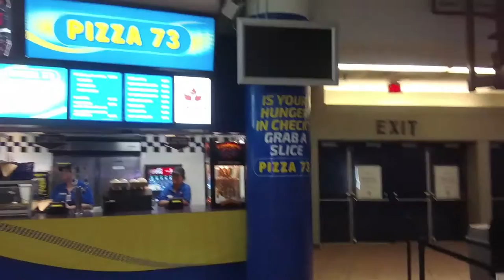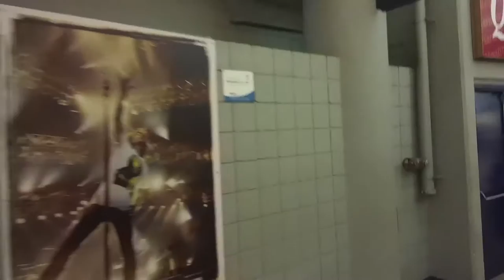Walking into Rexall Place for an Edmonton Oil Kings Hockey Game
Rexall Place is an indoor arena located in Edmonton, Alberta, Canada, situated on the north side of Northlands. It was the home to the Edmonton Oilers of the National Hockey League (NHL), and the Edmonton Oil Kings of the Western Hockey League (WHL). The arena opened in 1974 as Northlands Coliseum and was later known as Edmonton Coliseum and Skyreach Centre.

The arena hosted the 1981 and 1984 Canada Cup hockey tournaments, the 1978 Commonwealth Games, seven Stanley Cup finals (loss captained by Lee Fogolin in 1982–1983 to the New York Islanders; victories captained by Wayne Gretzky in 1983–84, 1984–85, 1986–87, 1987–88; victory captained by Mark Messier in 1989–90; and a loss captained by Jason Smith in 2005–2006 to the Carolina Hurricanes), many other hockey events, along with prominent events in rodeo and wrestling.

The final NHL game was played at Rexall Place on April 6, 2016. Rexall Place is expected to continue operating as a concert venue and then as a venue for minor-league sports.